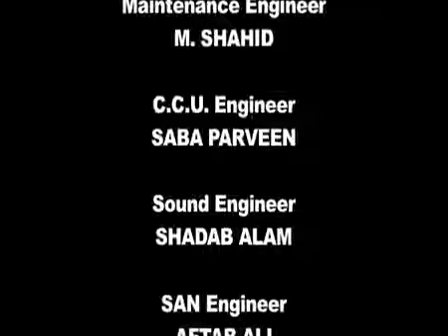Guftgu Zehra Nigah ke Saath (Part-1) (Jamia Media)